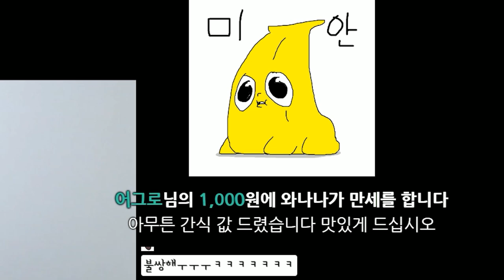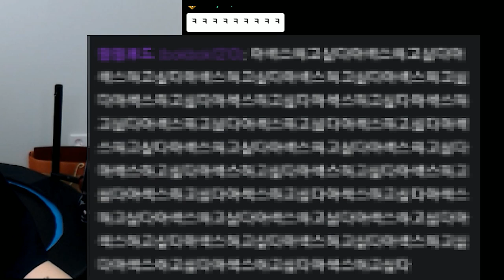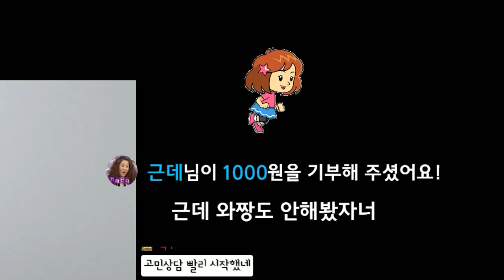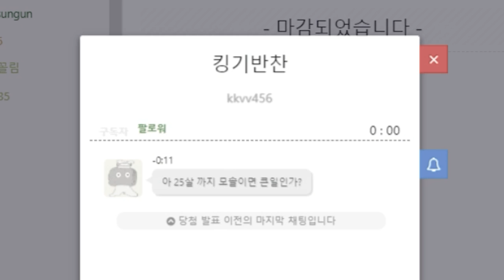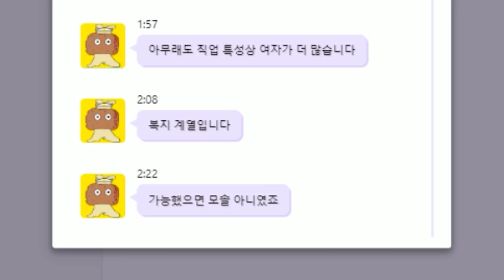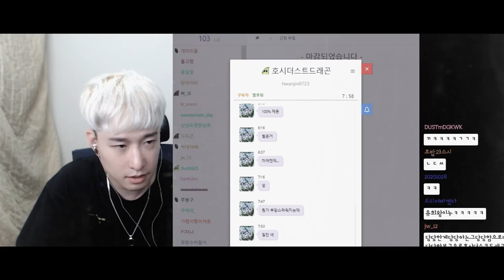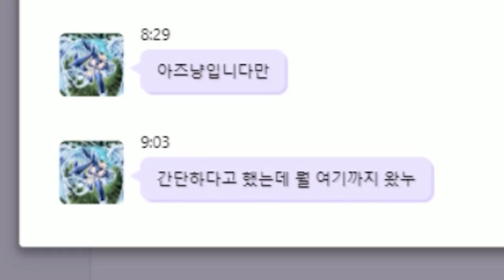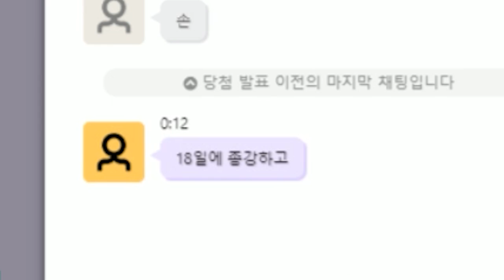'경험이 없는 애들' 수용소